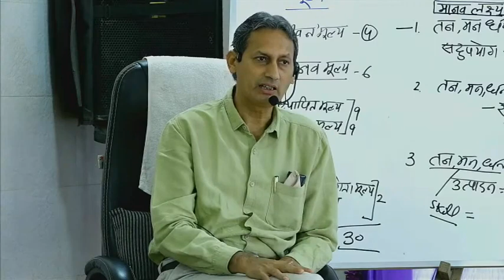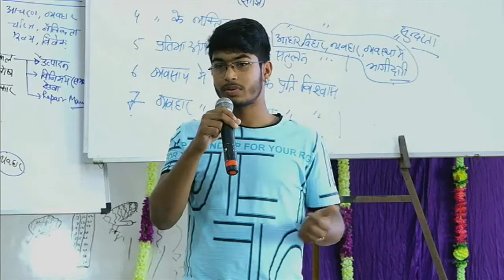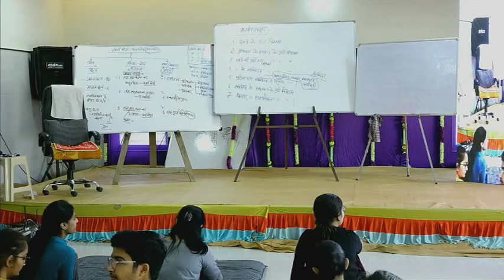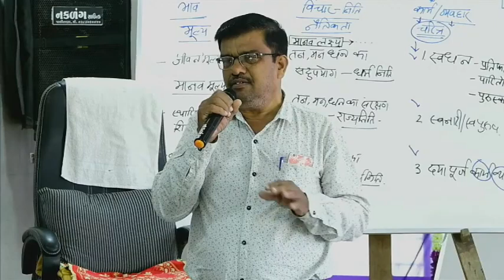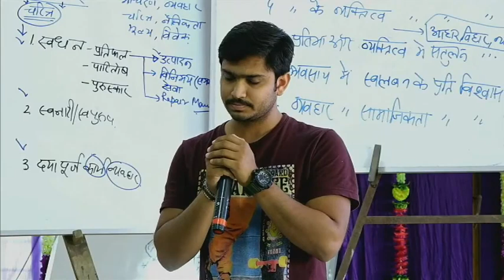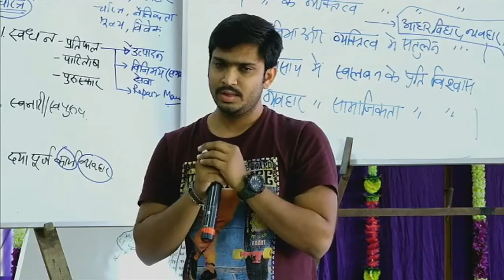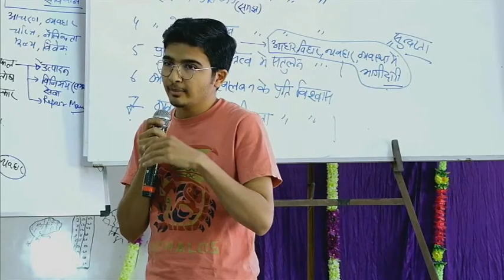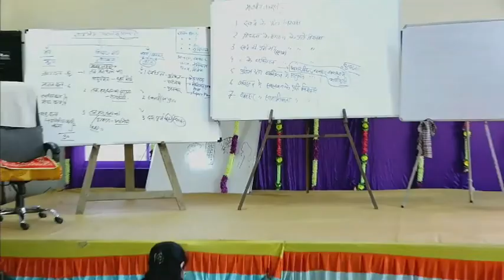Day 8 (Feed Back Session) Adhyayan Bindu Shivir by Som Tyagi, Palitana Gujarat